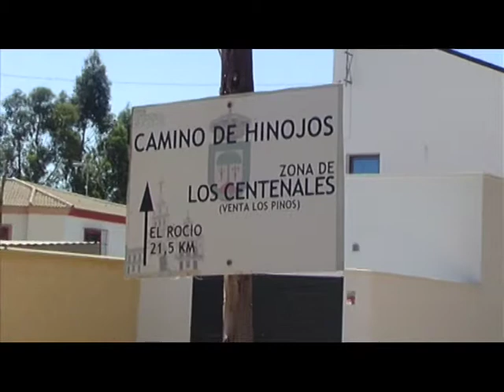06-05-14 PRESOS CAMINO ROCIO HINOJOS